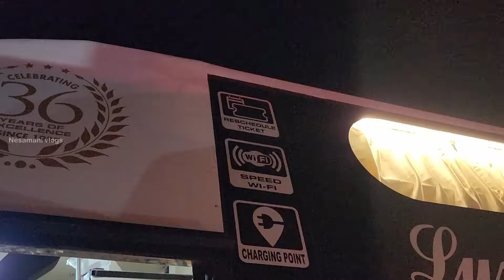💥 BRAND NEW SBM A/C SLEEPER BUS REVIEW 😍 ராஜா பகுத் மாதிரி இருக்குதே 🤩